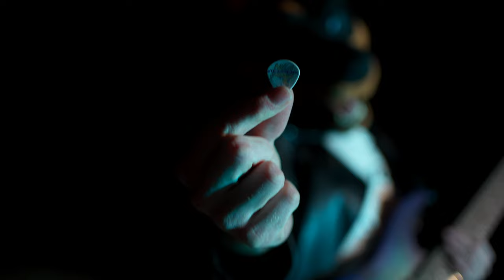Car Bomb - "From The Dust Of This Planet" [GUITAR COVER]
SOCIALS

CAR BOMB